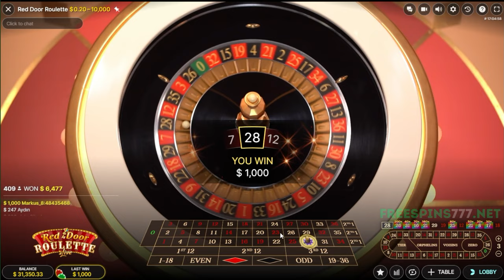30.000$ VS RED DOOR ROULETTE LIVE